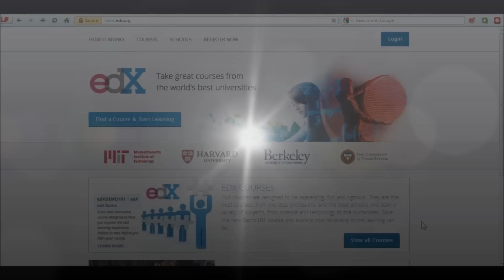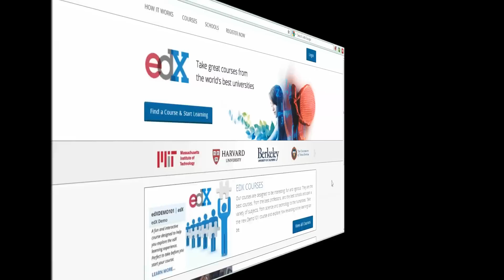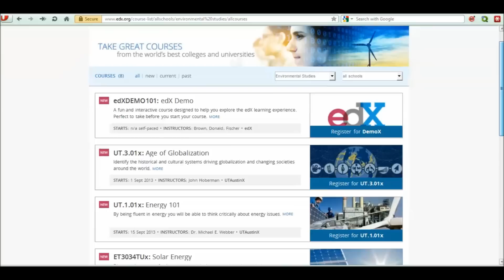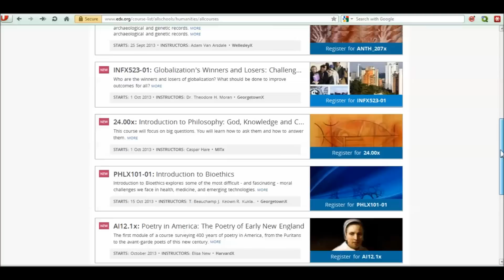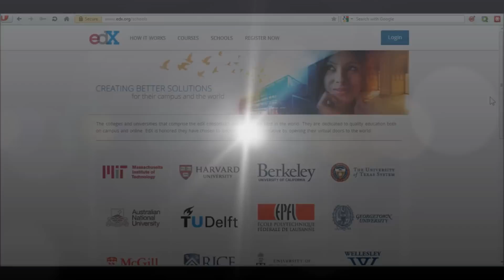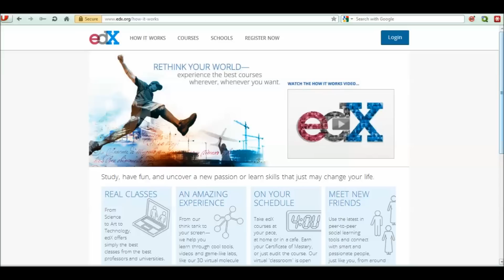Video Tour of edX: Free Courses, Best Universities!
This is a brief video tour of edX, "... a massive open online course platform founded by Massachusetts Institute of Technology and Harvard University to offer online university-level courses in a wide range of disciplines to a worldwide audience at no charge." (from Wikipedia).